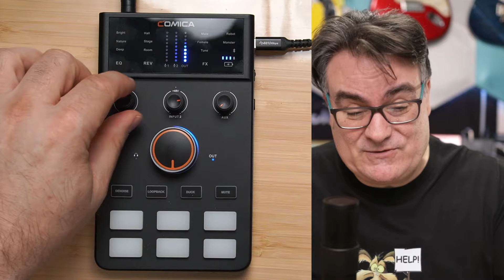COMICA ADCaster C1-K1